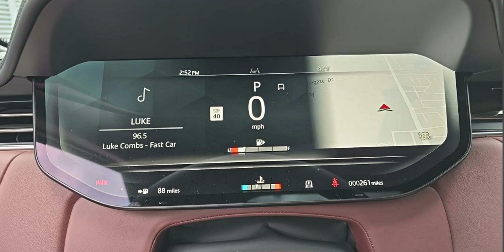2024 LAND ROVER RANGE ROVER AUTOBIOGRAPHY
SALK19E98RA210587
•261mi
•AWD
•4.4L 8 Cyl Turbo•Gasoline•Auto